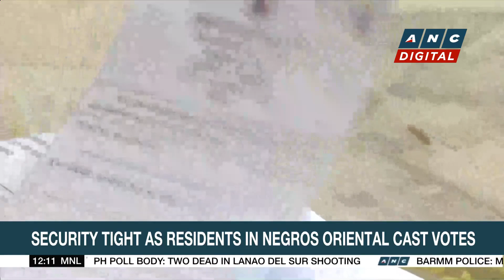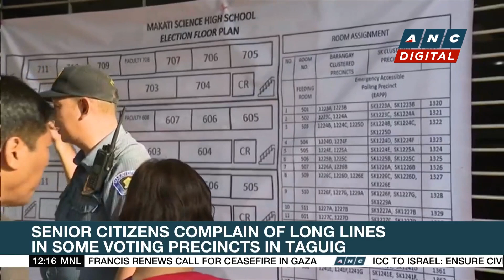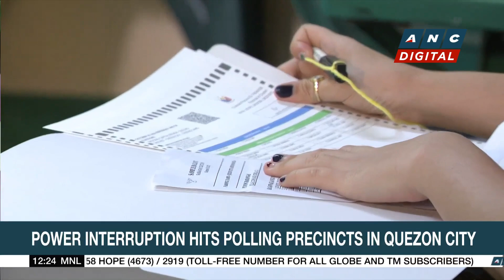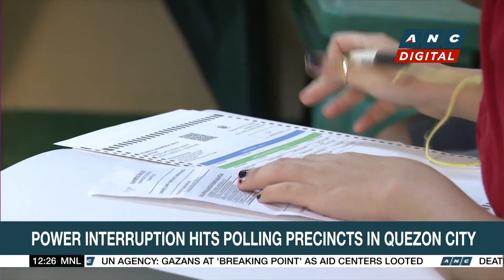Violence mars village, youth council elections in parts of Mindanao | ANC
Here are the stories on ANC's Dateline Philippines.